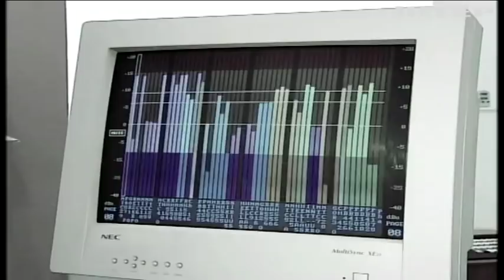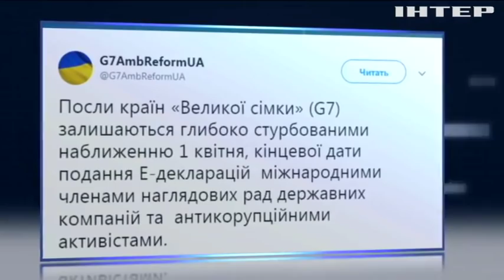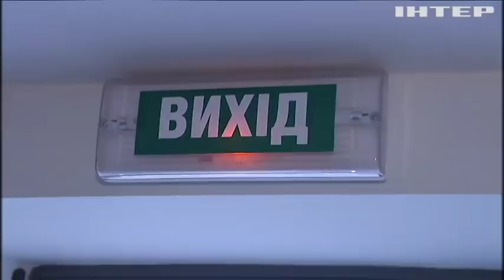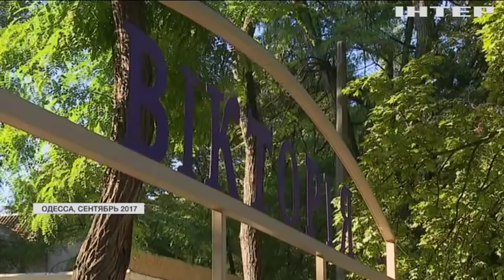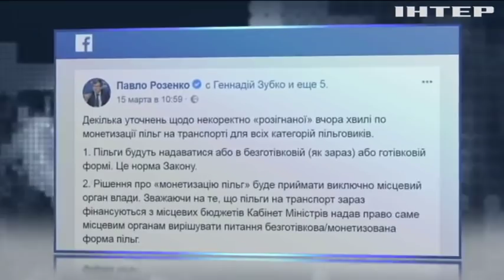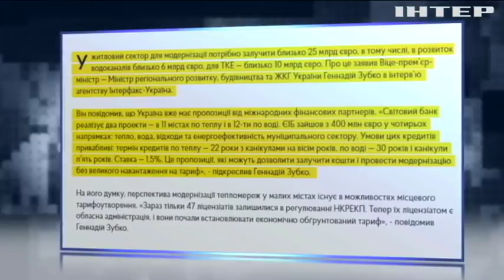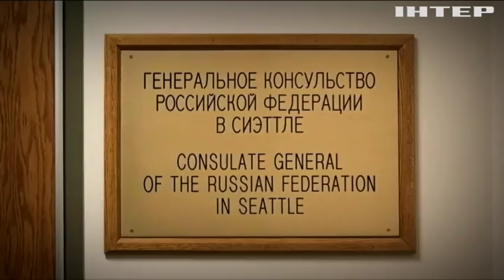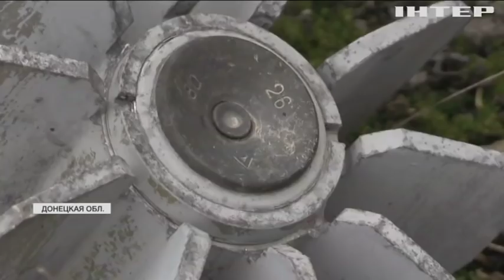Подробности недели, выпуск за 30 марта 2018 года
Смотрите в этом выпуске: Большая буря в маленьком аквариуме. Игра антикоррупционных престолов или дискредитация новых органов - что стоит за скандалом с прослушкой главы Антикоррупционной прокуратуры?; Как будет работать система монетизации льгот и проиграют или выиграют от нововведений украинцы?